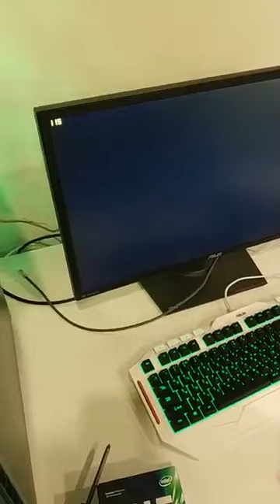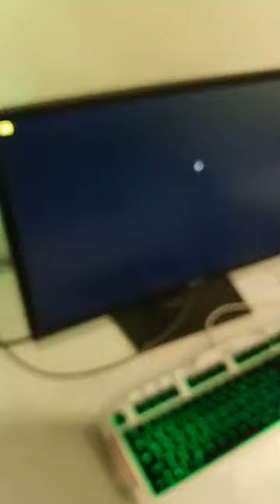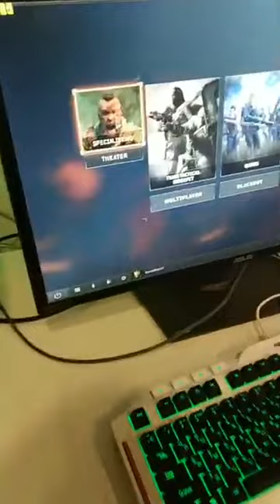Core i5 VENOM GTX 1050Ti 4GB Call of Duty: Black Ops 4 Live Test